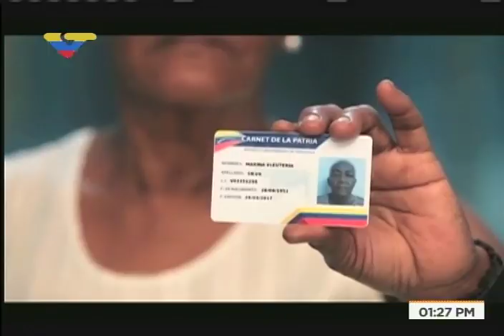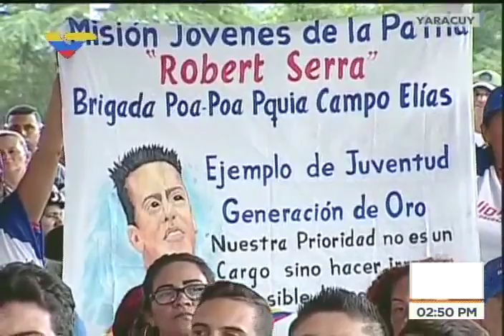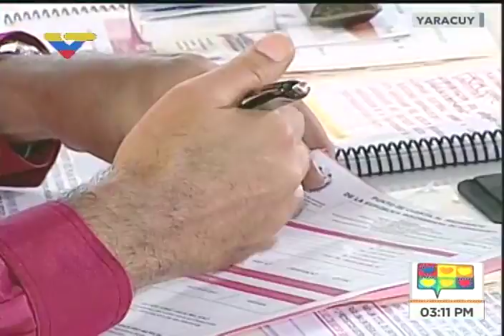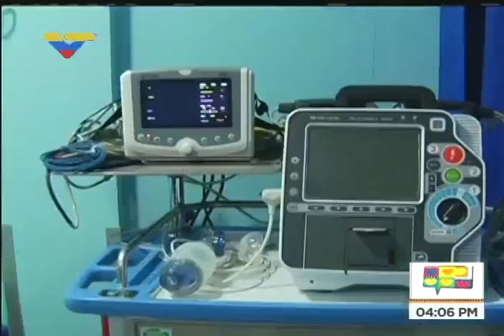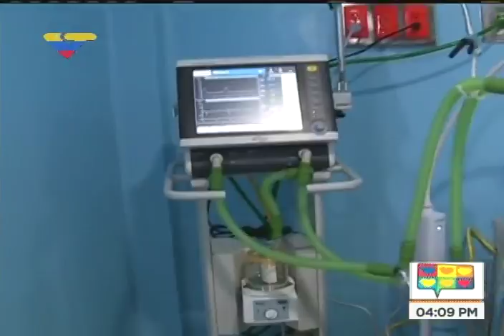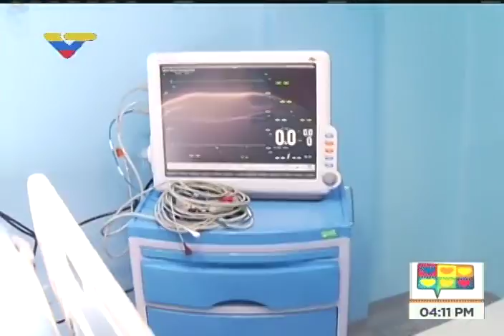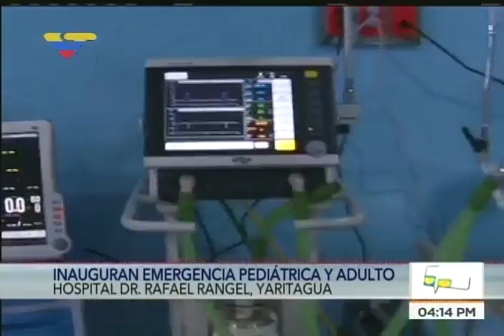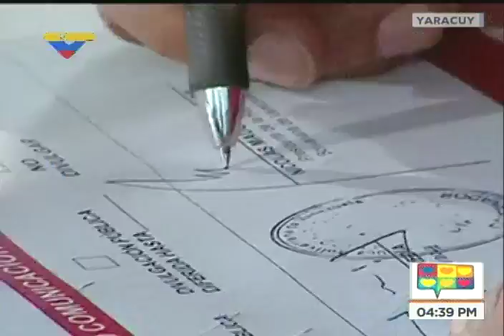Los Domingos con Maduro #94, programa completo desde Yaracuy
Programa completo con el presidente de Venezuela, Nicolás Maduro Moros. 1 de octubre de 2017.